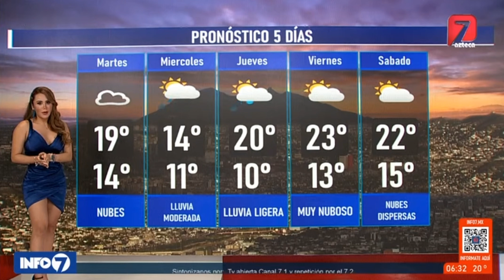Adriana Casanova 2023 11 20